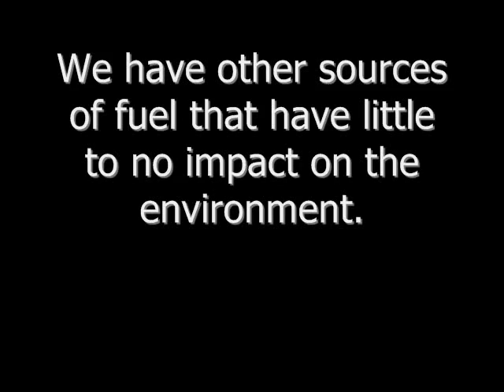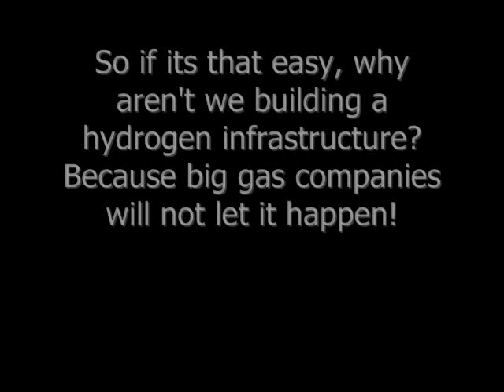Why do we use fossil fuels?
why do we use fossil fuels which are very harmful to the enviroment when there are so many alternatives without the effects.